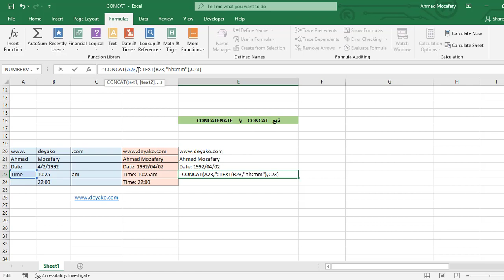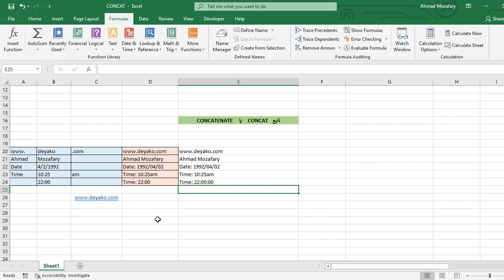تابع CONCAT در اکسل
تابع CONCAT (که در نسخه های قبل از 2019 این فرمول CONCATENATE است) در اکسل یک سری از رشته های متنی یا هرگونه ورودی های دیگر که از یکدیگر جدا هستند و در سلول های متفاوت قرار دارند را با یکدیگر ترکیب کرده و یک رشته متنی یکپارچه در یک سلول بوجود می‌آورد. این تابع در طبقه توابع String/Text قرار دارد.
در این ویدئو نحوه استفاده از این تابع در شرایط مختلف، به ساده‌ترین شکل شرح داده شده است.
برای مطالعه کامل در خصوص این تابع به لینک های زیر در وب سایت دیاکو مراجعه نمایید